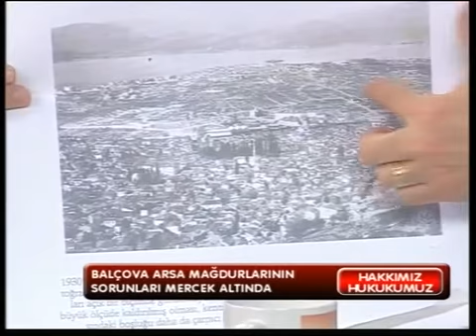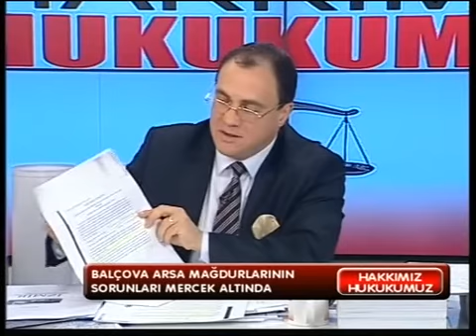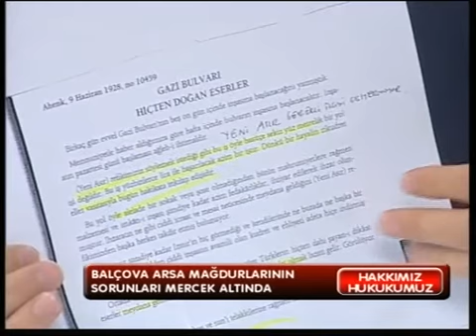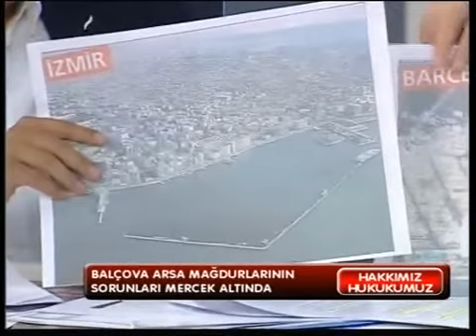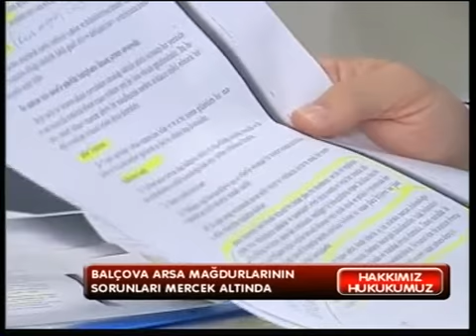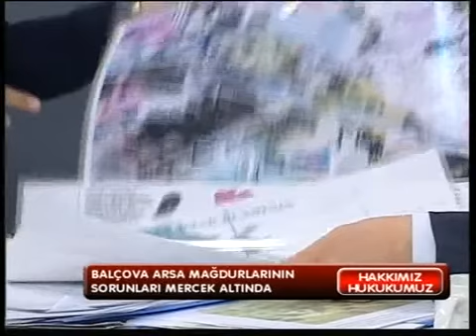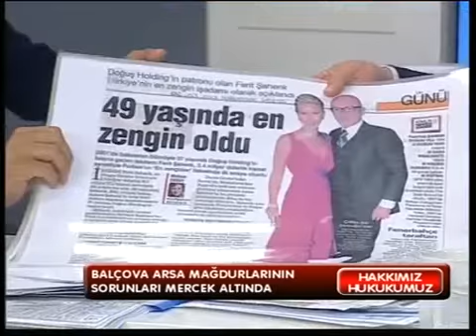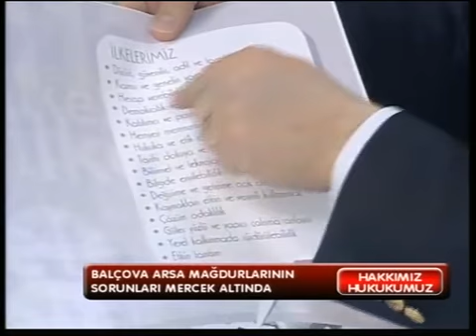BALÇOVA ARSA MADĞURLARI VE İZMİR İMARI (2) HAKKIMIZ HUKUKUMUZ 2013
BALÇOVA ARSA MAĞDURLARI ÜZERİNDEN İZMİR'DE İMAR TARİHİNİ, NE GİBİ İMAR SORUNLARI OLDUĞUNU MASAYA YATIRDIK. İZMİR BAROSU AVUKATLARINDAN MUSTAFA KEMAL TURAN VE AVUKAT AYKUT DİKENCİK ANLATTI.